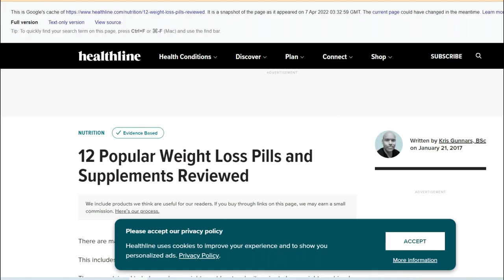How to Check 💻 Website Landing 📄 Page Cache Date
Fact Video

HEY GUYS THANKS FOR TUNING INTO ZEAL FOREVER!!